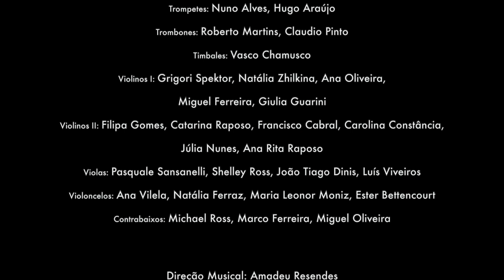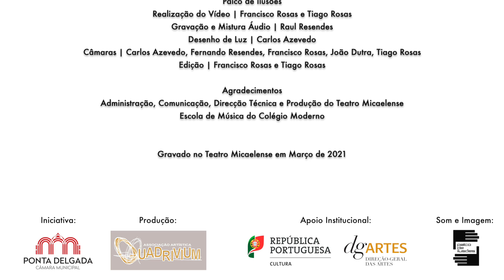Ludwig van Beethoven Sinfonia No. 6 (Pastoral) - Sinfonietta de Ponta Delgada no Teatro Micaelense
A Sinfonia nº 6 em Fá maior, Op. 68, também conhecida como Sinfonia Pastoral (alemão: Pastorale), é uma sinfonia composta por Ludwig van Beethoven e concluída em 1808.

Uma das poucas obras de Beethoven contendo conteúdo explicitamente programático, a sinfonia foi apresentada pela primeira vez ao lado de sua 5ª sinfonia no Teatro An Der Wien (Viena) em 22 de dezembro de 1808.

Ludwig van Beethoven (batizado em 17 de dezembro de 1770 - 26 de março de 1827) foi um compositor e pianista alemão.

Beethoven continua a ser um dos compositores mais admirados na história da música ocidental; suas obras estão entre as mais executadas do repertório da música clássica e abrangem a transição do período clássico para a era romântica na música clássica.

Sua carreira foi convencionalmente dividida em períodos inicial, intermediário e tardio. Seu período inicial, durante o qual ele forjou seu ofício, é normalmente considerado como tendo durado até 1802.

De 1802 a cerca de 1812, seu período intermediário mostrou um desenvolvimento individual a partir dos estilos de Joseph Haydn e Wolfgang Amadeus Mozart, e às vezes é caracterizado como heróico. Durante esse tempo, ele começou a ficar cada vez mais surdo.

Em seu último período, de 1812 a 1827, ele ampliou suas inovações na forma e expressão musical.

Sinfonietta de Ponta Delgada

Picolo: Bruna Ferrão
Flautas: Iury Pankiv, Sílvia Oliveira
Oboés: Lívio Dias, Óscar Viana
Clarinetes: Carmino Melo, João Rosado
Fagotes: Filipe Tomás, Valter Medeiros
Trompas: Duarte Alves, Goreti Martins
Trompetes: Nuno Alves, Hugo Araújo
Trombones: Roberto Martins, Claudio Pinto
Timbales: Vasco Chamusco
Violinos I: Grigori Spektor, Natália Zhilkina, Ana Oliveira,
Miguel Ferreira, Giulia Guarini
Violinos II: Filipa Gomes, Catarina Raposo, Francisco Cabral, Carolina Constância,
Júlia Nunes, Ana Rita Raposo
Violas: Pasquale Sansanelli, Shelley Ross, João Tiago Dinis, Luís Viveiros
Violoncelos: Ana Vilela, Natália Ferraz, Maria Leonor Moniz, Ester Bettencourt
Contrabaixos: Michael Ross, Marco Ferreira, Miguel Oliveira

Direção Musical: Amadeu Resendes

Câmara Municipal de Ponta Delgada
Realização | Câmara Municipal de Ponta Delgada
Produção | Unidade Orgânica de Património Cultural
Direção | José de Almeida Mello
Coordenação Executiva | Miguel Batista
Comunicação | Gabinete de Comunicação e Gabinete de Relações Públicas
Apoio Digital | Gabinete de Tecnologia da Informação

Quadrivium – Associação Artística
Produção Executiva | Ana Carvalho
Produção | Amâncio Cabral, Ana Vilela
Assistentes de Produção | Ana Oliveira, Catarina Raposo, Lívio Dias,
Luís Viveiros, Miguel Oliveira, Pedro Carvalho
Comunicação | Amadeu Resendes

Palco de Ilusões
Realização do Vídeo | Francisco Rosas e Tiago Rosas
Gravação e Mistura Áudio | Raul Resendes
Desenho de Luz | Carlos Azevedo
Câmaras | Carlos Azevedo, Fernando Resendes, Francisco Rosas, João Dutra, Tiago Rosas
Edição | Francisco Rosas e Tiago Rosas

Agradecimentos
Administração, Comunicação, Direcção Técnica e Produção do Teatro Micaelense
Escola de Música do Colégio Moderno

Gravado no Teatro Micaelense em Março de 2021

Trabalhar na área da Cultura, é desafiador.